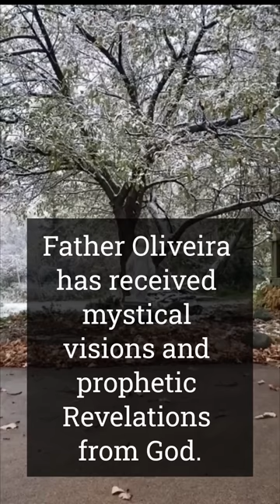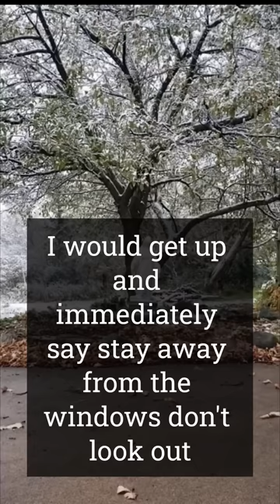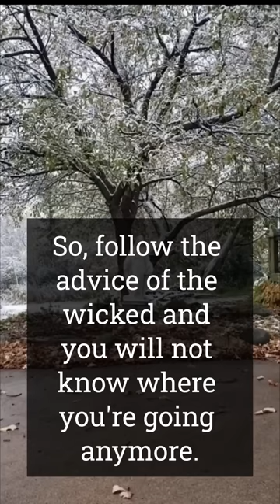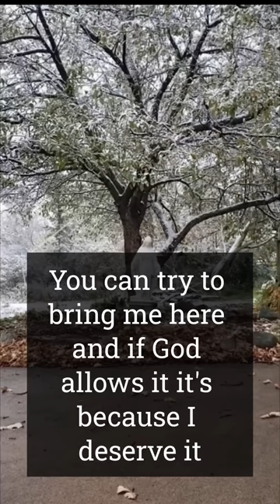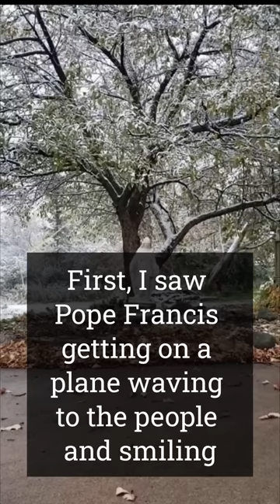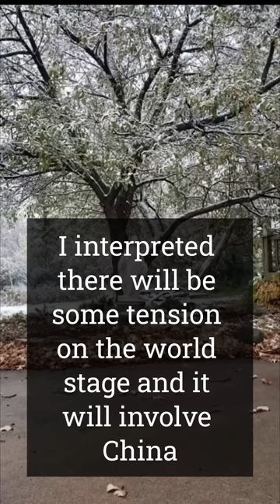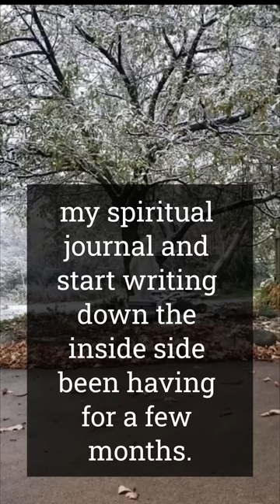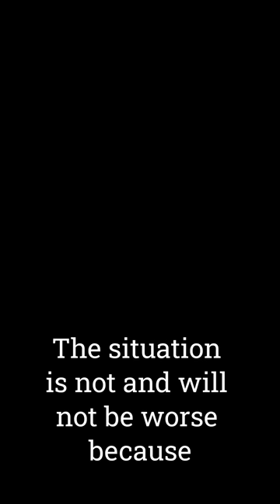Visions from Priest in 2020 shown church closures, the Russian conflict, A Revelation From the Sky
Father Oliveira's Dreams and Visions

00:00 Disclaimer and Introduction
01:24 The Recurring Dream (Three Days of Darkness)
06:45 Vision 1 - The Twenty Seven Stanzas
13:30 Vision 2 - The Gates of Hell
19:30 Vision 3 - SEPTEMBER 23 - Prophecies of the Blood in the Church
22:30 Vision 4 - The Angels Warning of SEPTEMBER 23 2018
23:30 Vision 5 - March 12, 2020 - The Preview of Future Years